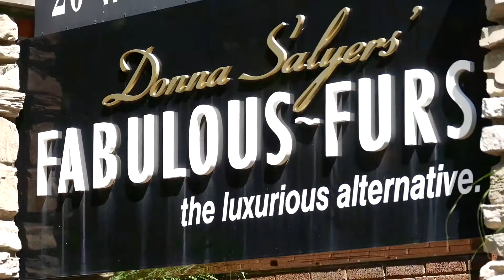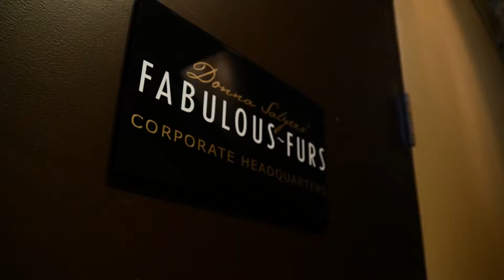Inside Northern Kentucky Fabulous Fur Episode 9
Fabulous Fur Segment